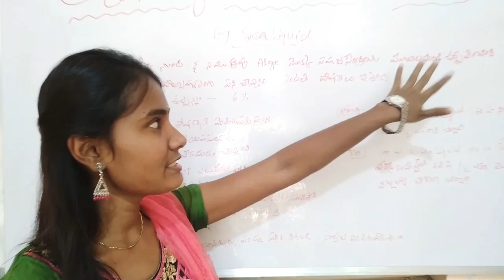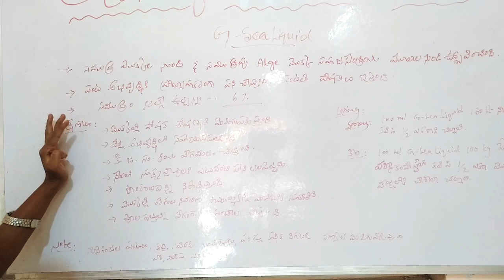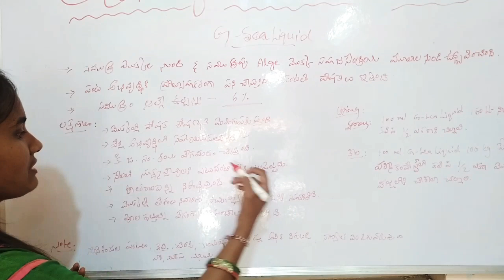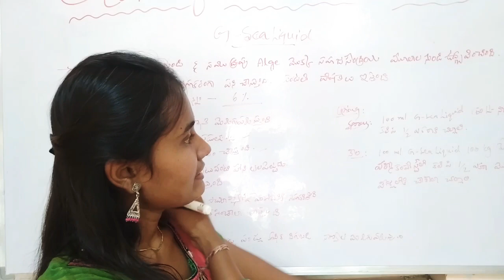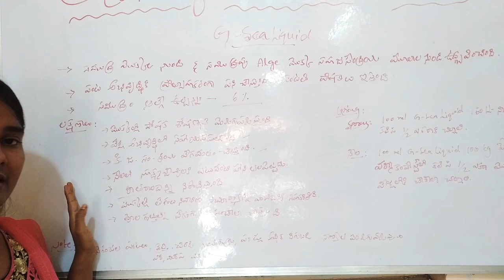పూత రాలడాని నిరోధించేందుకు సహాయపడుతుంది. Galway G-SeaLiquid ||Benifits| using process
if you want this product keep on contact 👉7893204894